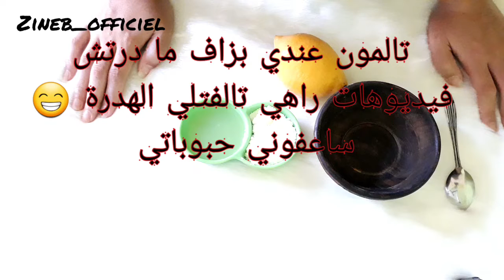وصفة سهلة و بسيطة بمكونين فقط تقضي على جميع الاسوداد في المناطق الحساسة و حتى الوجه مجربة و فعالة